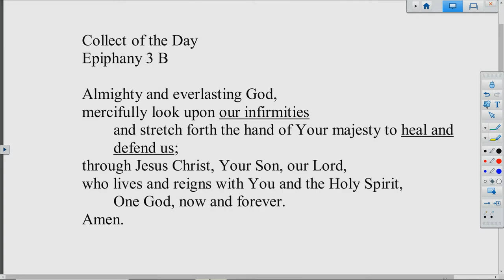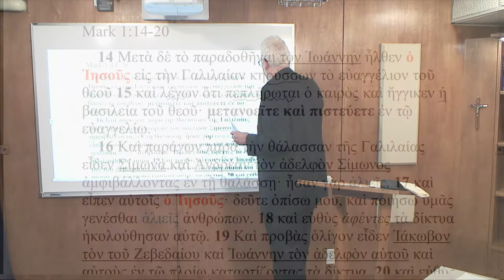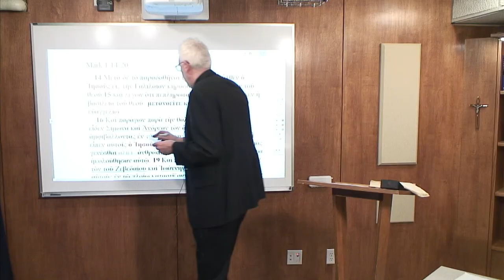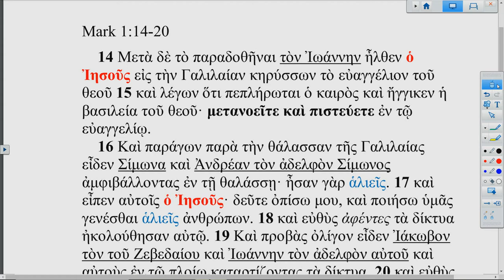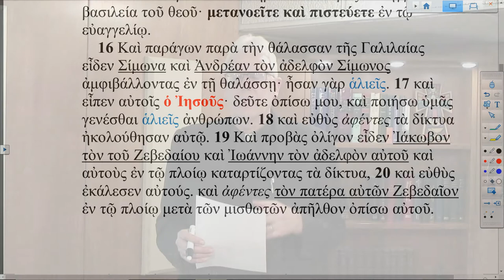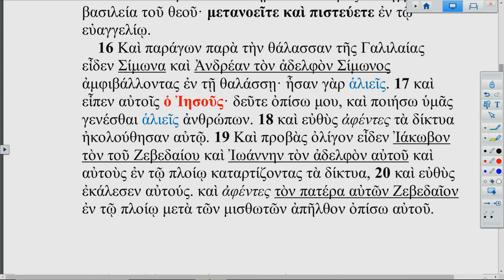Lectionary Podcast-Epiphany 3-Series B-Gospel-with Dr. John Nordling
Mark 1:14-20 with Dr. John Nordling